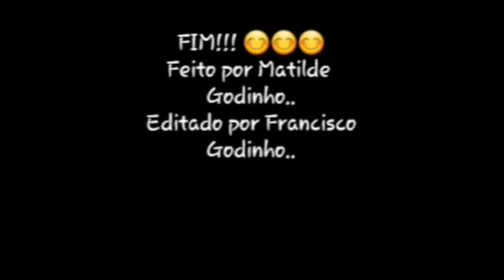Festa de Pijama Aterradora-Parte 5 (FINAL)